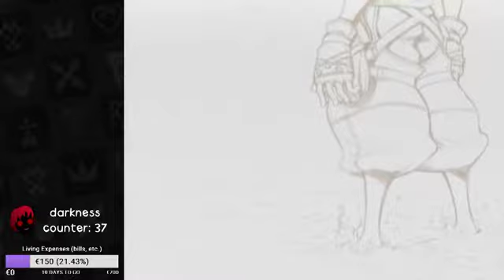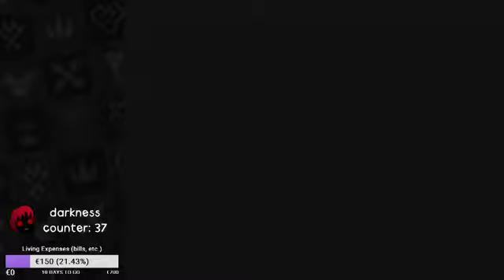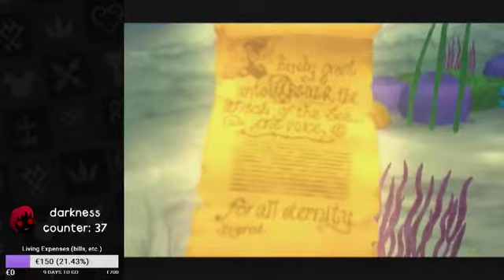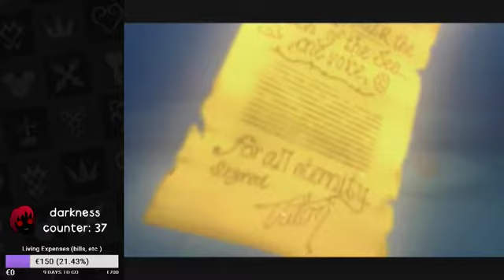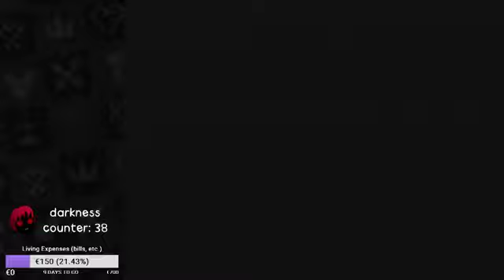Kingdom Hearts 2 (PS2) - Casual as f*** [5/7]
Sadly, Part 4 was lost in the process of uploading the video and I can't recover the original anymore, I'm very sorry :(

Part 5 of my full playthrough of Kingdom Hearts 2! From Port Royal's to Agrabah's revisits!

Completion & other stats:
- All Treasures
- Summons/Drive Forms Max Level

Original stream: July 23rd, 2017